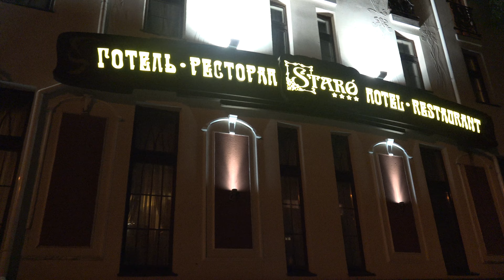View of the Staro Hotel at Night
During the summer of 2016 I traveled to the Ukraine.  While there I stayed at a wonderful place called the Staro Hotel

The Staro hotel is located in the very heart of Kiev in the Podil historical district.  Guests staying at this hotel will be within a short walk to areas of interest such as shopping, food and the Metro!

Video was recorded with my Sony FDR-AX100.